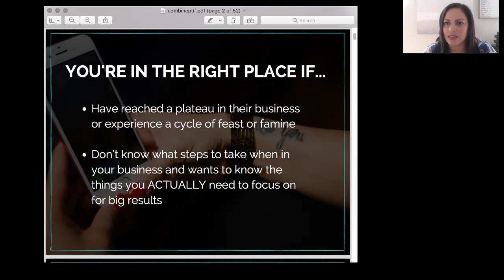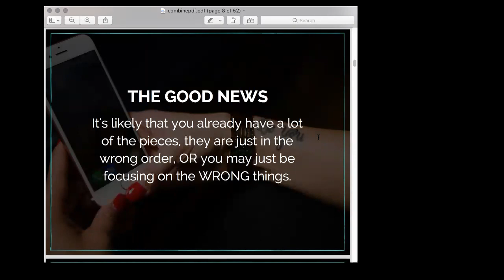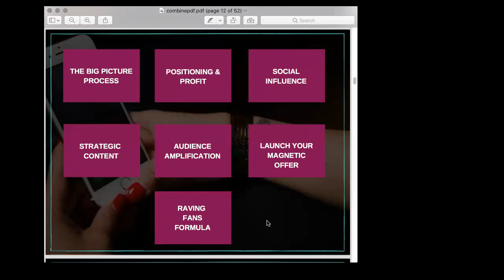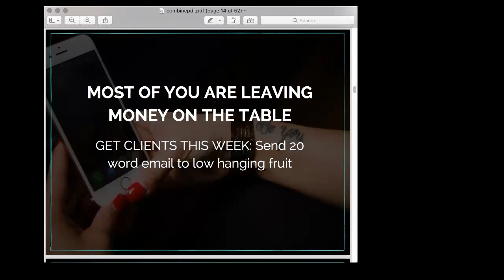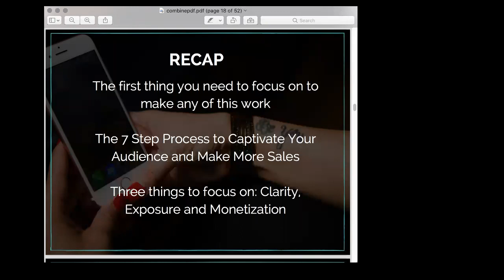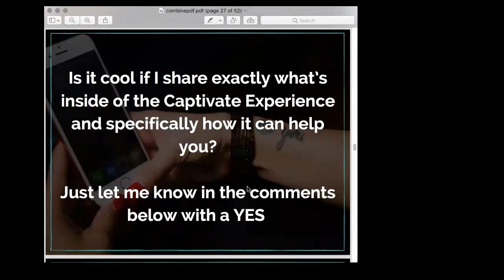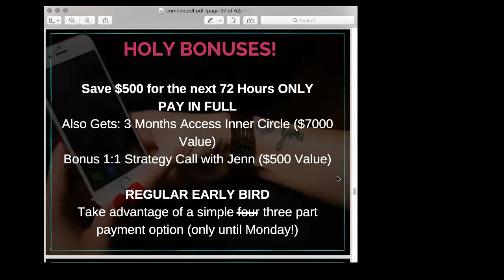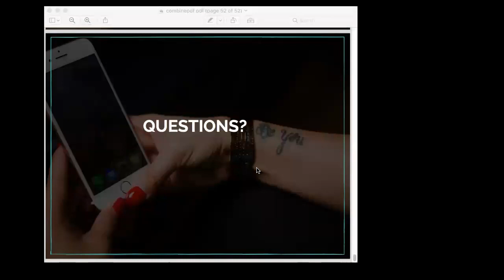Captivate Webinar Replay